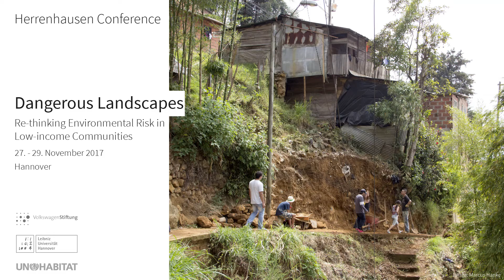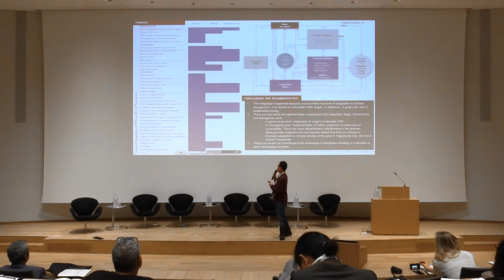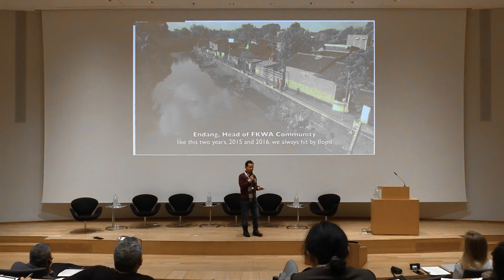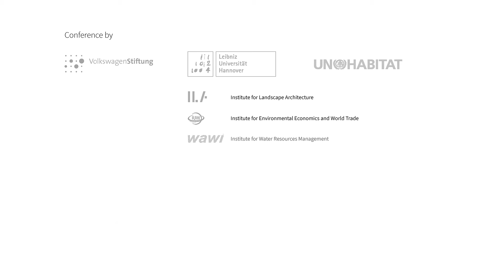Wicaksono_The Influence of Pro-poor Approach in Indonesia to Adaptive Capacity in Climate Change.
Wicaksono_The Influence of Pro-poor Approach in Indonesia to Adaptive Capacity in Climate Change. Case Study: Surakarta City and Yogyakarta City